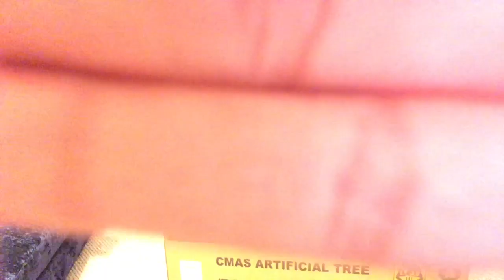MEU MARIDO ME IRRITOU NA HORA DA DECORAÇÃO DE NATAL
Decoração de natal em família , eu e meu marido tivemos uma pequena troca de farpas ,mas foi resolvido com muito amor nossas diferenças de opinião 😂🥰 amo muito esse meu gringo cabeça dura haaaa